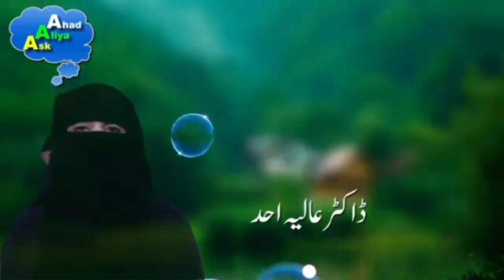An Important Lecture | Ask Aliya Ahad